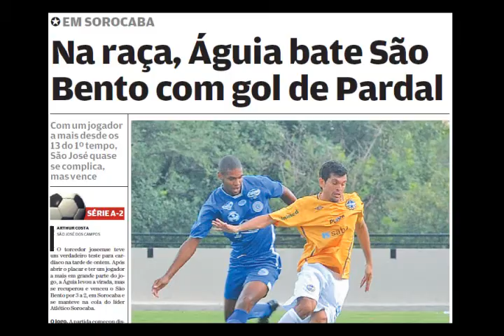A-2 2011 - 12ª Rodada - São Bento 2 x 3 São José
12ª Rodada -- 26/2/2011
São Bento 2 x 3 São José
Estádio Walter Ribeiro, em Sorocaba.
Árbitro -- Marcelo Prieto Alfieri.
Assistentes - Leandro Matos Feitosa e Patricia Carla de Oliveira.
Cartões Amarelos -- Lucas Biselli, Indio, Ronaldo, Leandro e Carlinhos (SB); William e Rodrigo Pardal (SJ).
Expulsões -- Lucas Biselli (SB) (12 - 1º) e Rodrigo Dias (SB) (43 - 2º)
OBS: Os dois cartões vermelhos foram diretos. Também foram expulsos o preparador físico Edson Rosa e o técnico Luiz Muller, ambos do São Bento.
Gols: São José - Léo Mineiro (25 -- 1º), Valdir Papel (25 -- 2º) e Rodrigo Pardal (41 -- 2º) e São Bento - Rodrigo Dias (12 -- 2º) e Leandro (18 -- 2º) Renda - R$ 12.963,00 e Público -- 1.213.
São Bento - Henal; Leandro, Levi e Eli Oséias (Steve 30-1ºT); Rodrigo Dias, Ronaldo, Carlinhos, Khazu e Índio (Jorginho 24-2ºT); Patrick (Pablo 7-2ºT) e Lucas Biselli. Técnico - Luis Muller.